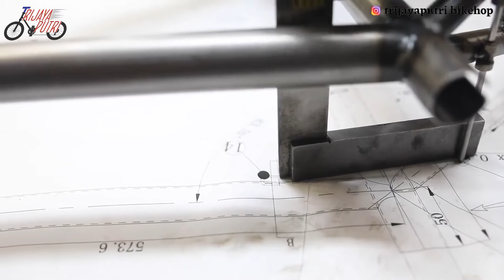PABRIK SEPEDA BTWIN INDIA | TRIJAYAPUTRI BIKESHOP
Berikut adalah bagaimana cara pembuatan sepeda merk BTWIN, salah satu sepeda paling ekonomis buatan India.

BTWIN yang dipasarkan oleh Decathlon Sports India

Address : Jln Karang Sinom Raya No 6 - Kandanghaur - Indramayu - Jawa Barat.